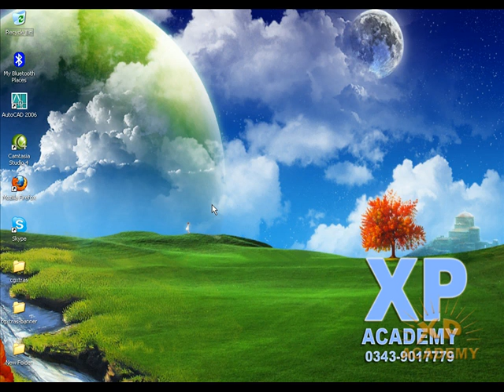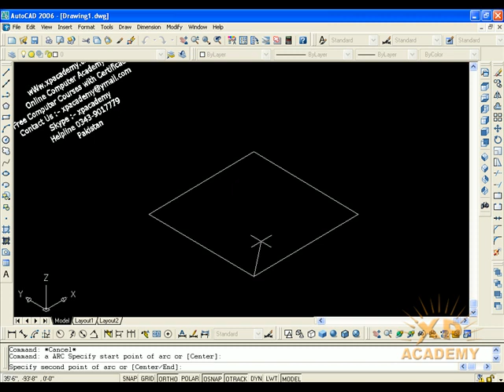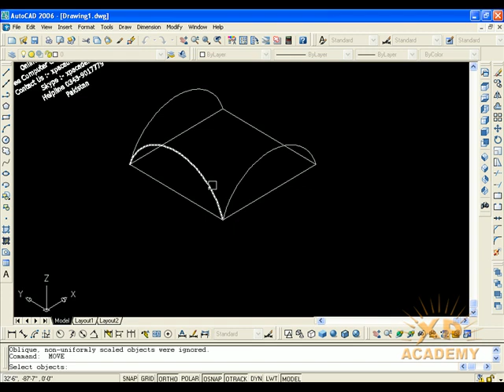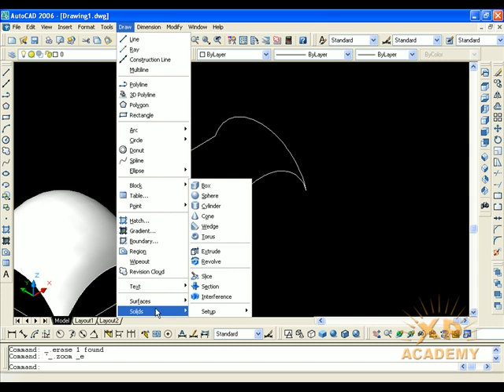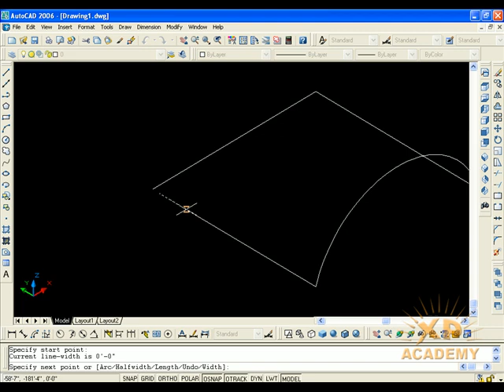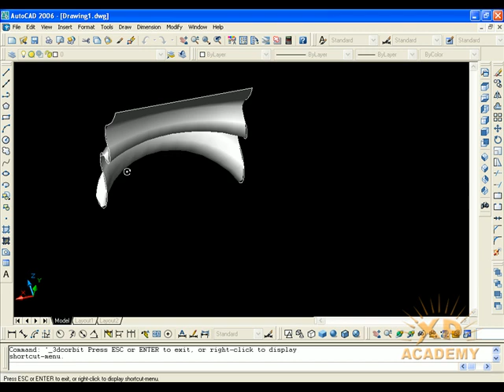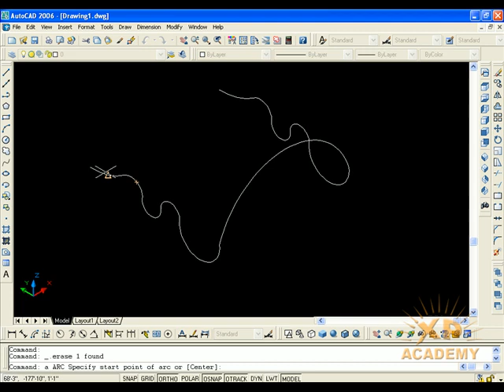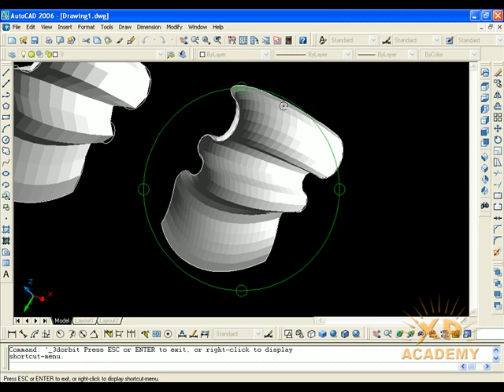Lesson 83: The EDGE SURFACE Command - AutoCAD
Welcome Back!
In this Lesson we will Discuss The EDGE SURFACE Command - AutoCAD in Detail.
To Create an Edge-defined Coons Surface Patch Mesh
Click Mesh tab Primitives panel Edge Surface. Find.
Select four objects to define the four adjoining edges of the mesh patch. The objects can be arcs, lines, polylines, splines, or elliptical arcs that form a closed loop and share endpoints. The first edge you select determines the M direction of the mesh.

Is video me solid object ke edge ko kisi radius per curve karne ke liye btaya gaya hai
fillet edge command solid editing ka important topic video ko zarur watch kijiye